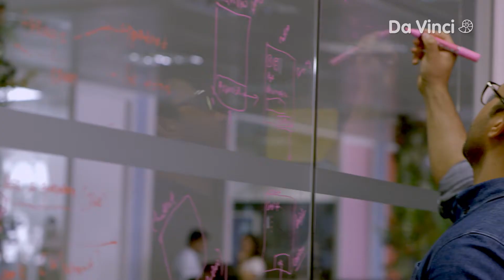10 Things You Need To Know About The Future - Trailer | Da Vinci TV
What will the world be like in the near future? What jobs will we be doing? Will we be travelling in flying cars? Join Dr. Hannah Fry on 10 Things You Need to Know About the Future as she presents the top ten things that are likely to change our lives by 2050, based on scientific insights. With artificial intelligence and the changing face of work, will things be better or worse? Tune in to Da Vinci to find out. Expect the unexpected!